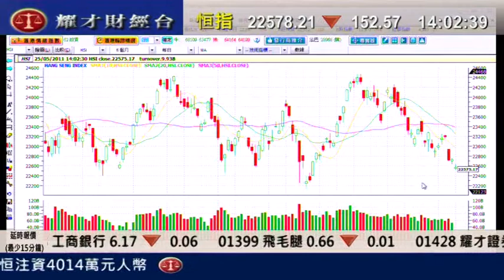耀才財經台 劉幸鈺 李惠嫻 25 May 2011 發逹講場 part 5